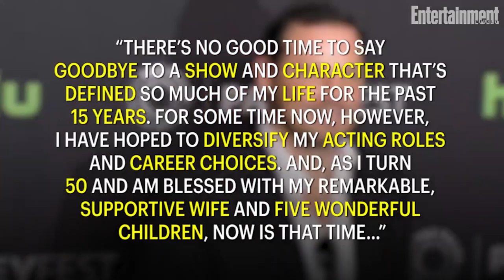Justin Chambers Reveals 'Grey's Anatomy' Departure | News Flash | Entertainment Weekly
Justin Chambers is leaving Grey’s Anatomy, EW has confirmed.